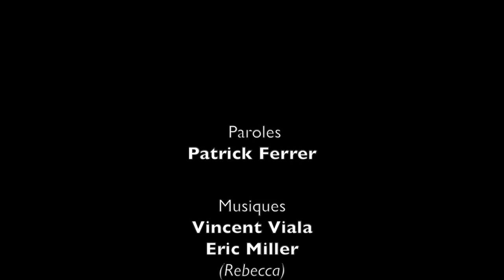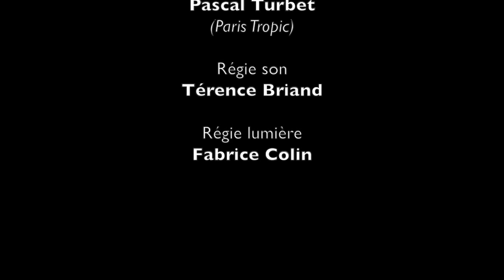Portraits tout crachés / concert de Patrick Ferrer (teaser)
"Portraits tout crachés". Extraits du concert donné par Patrick Ferrer le 8 novembre 2013 à Saint-Jean de la Ruelle (Loiret).